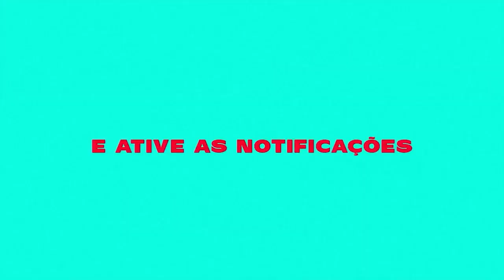MT - HOJE EU VOU COMER A LETÍCIA [DJ PV DO S.I] CONEXÃO CAPIXABA